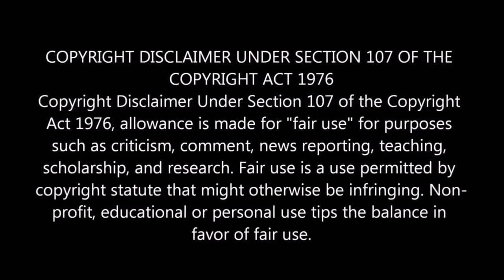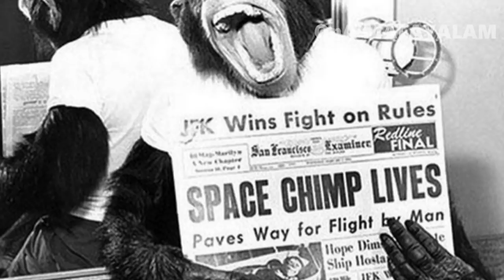ആദ്യമായി ബഹിരാകാശത്തേക്ക് യാത്ര ചെയ്ത ചിമ്പാൻസി | The First Chimpanzee in Space | Malayalam | QNA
The First Chimpanzee in Space

What Happened to Ham in Space

The Story Of Ham

HAM